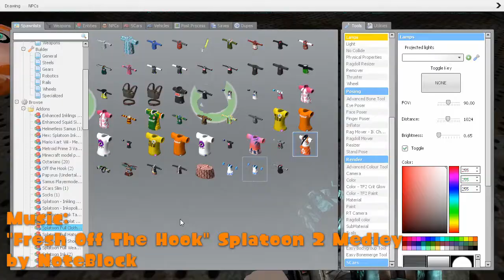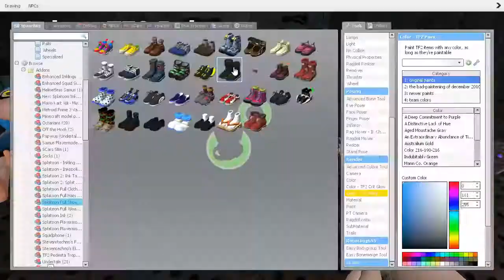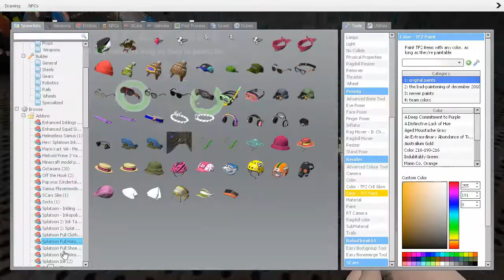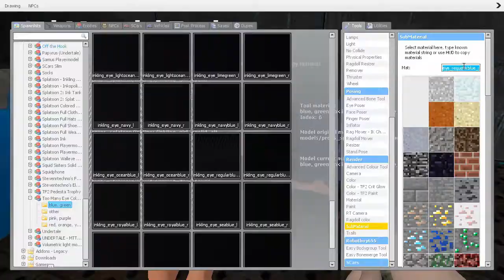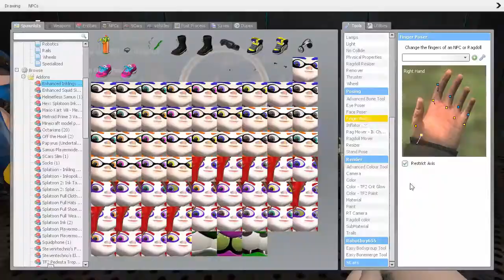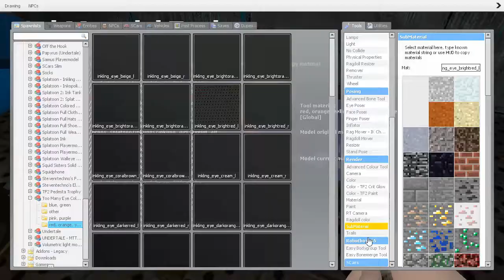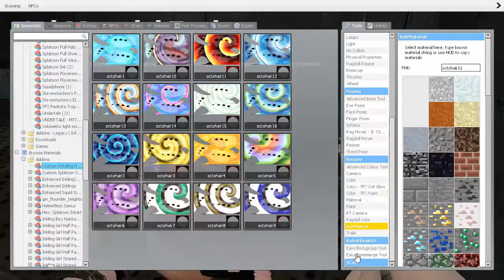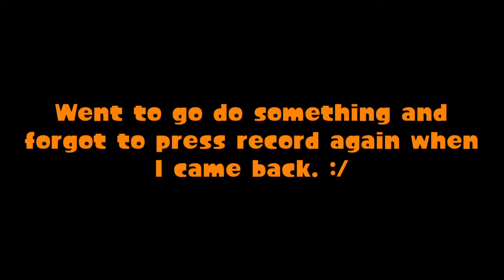Gmod Art - On Our Side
What if the entire dream team was brainwashed?